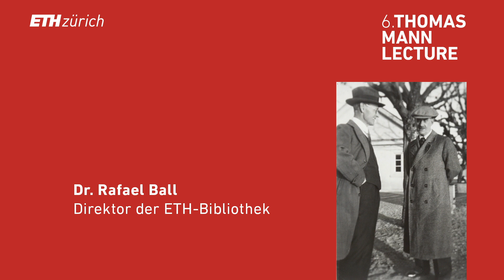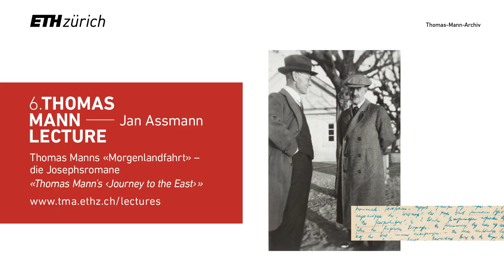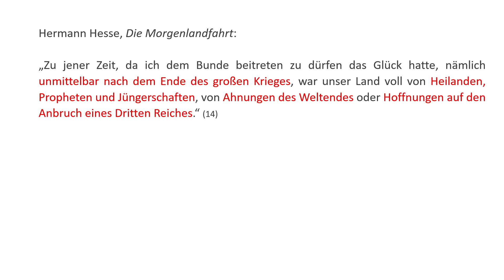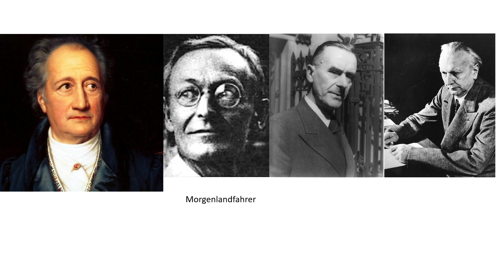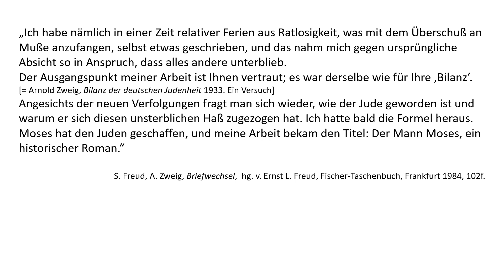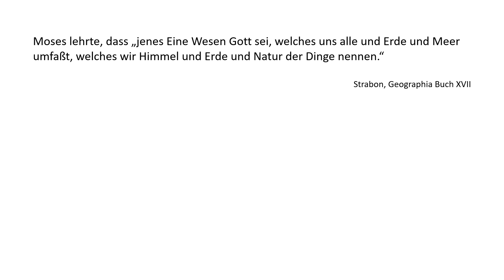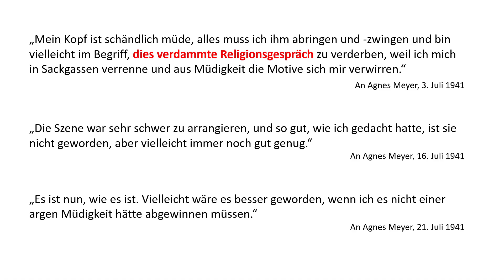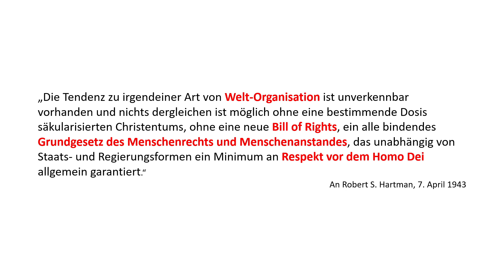Thomas Mann Lectures | Prof. Dr. Jan Assmann: Thomas Manns "Morgenlandfahrt" - die Josephsromane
Im Rahmen der Thomas Mann Lectures sind im Jahresrhythmus international renommierte Persönlichkeiten der Literaturwissenschaft an die ETH Zürich eingeladen. Die Vortragsreihe wird vom Thomas-​Mann-Archiv gemeinsam mit der Professur für Literatur-​ und Kulturwissenschaft an der ETH Zürich angeboten.

Thomas Mann und Hermann Hesse pflegten einen jahrzehntelangen Austausch: Mann schätzte Hesses «Der Steppenwolf» und sah «Das Glasperlenspiel» in Verbindung mit seinem eigenen Roman «Doktor Faustus». Jan Assmann geht in seinem Vortrag auf die weniger etablierten Bezüge zwischen den Werken beider Autoren ein und zeigt die Zusammenhänge zwischen Hesses «Glasperlenspiel» und Manns Josephsromanen auf.

Prof. Dr. Jan Assmann hielt seinen Vortrag mit dem Titel «Thomas Manns ‹Morgenlandfahrt› – die Josephsromane» .

Der international renommierter Kulturwissenschaftler Jan Assmann forscht seit Jahrzehnten gemeinsam mit Aleida Assmann zum kulturellen Gedächtnis. Ihre kollaborativen Arbeiten prägen die Kulturwissenschaften weltweit. Mit seinen Beiträgen über Thomas Manns Verhältnis zur altägyptischen Kultur ist Jan Assmann auch aus der Thomas-​Mann-Forschung nicht wegzudenken.

Gemeinsam voran – Stark durch Vernetzung

FokusMensch – Lassen Sie sich von Menschen inspirieren und lernen Sie Neues